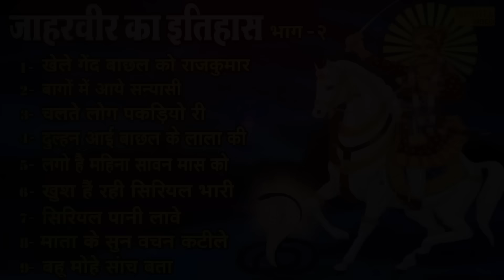जाहरवीर का इतिहास भाग - २ | गोगा जी के भजन सुपरहिट | Bhajan Jukebox 2024 | Jaharveer Ka Itihas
Title :- जाहरवीर का इतिहास भाग - २

जाहरवीर का इतिहास भाग-२

1. खेले गेंद बाछल को राजकुमार
2- बागों में आये सन्यासी
ॐ चलते लोग पकड़ियो री
4- दुल्हन आई बाछल के लाला की
5- लगो है महिना सावन मास को
6- खुश हैं रही सिरियल भारी
7- सिरियल पानी लावे
४- माता के सुन वचन कटीले
9- बहू मोहे सांच बता

                         🕉 || 🦁   || जय गोगाजी    || 🦁 || 🕉